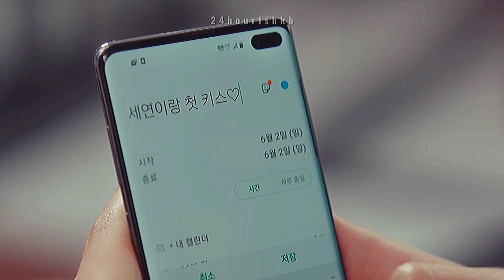wildest dreams. [ cha min x go seyeon in abyss ]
just a simple edit of abyss since i love them sm